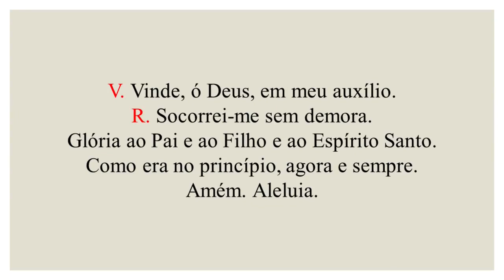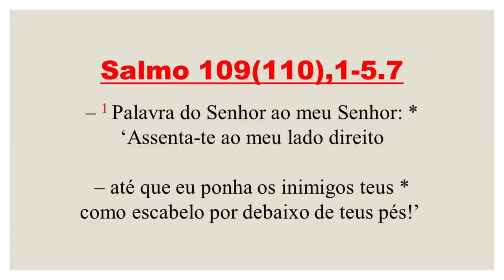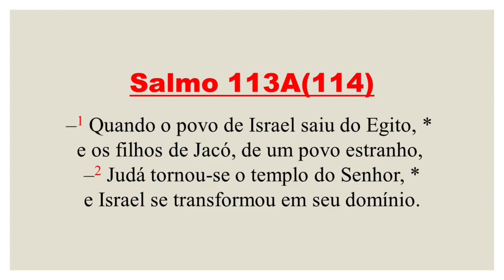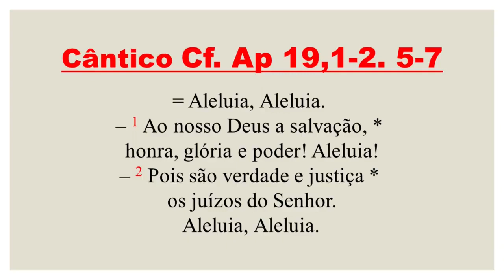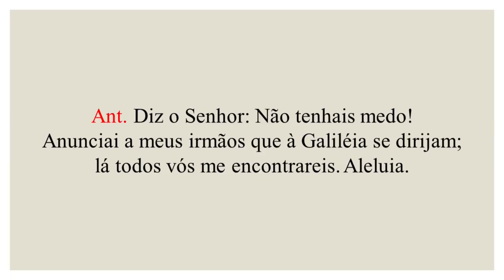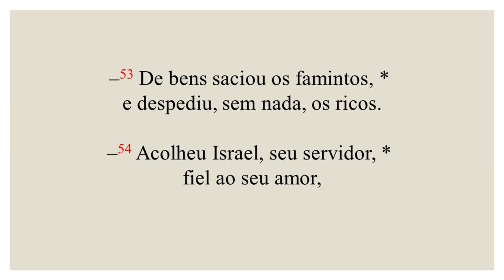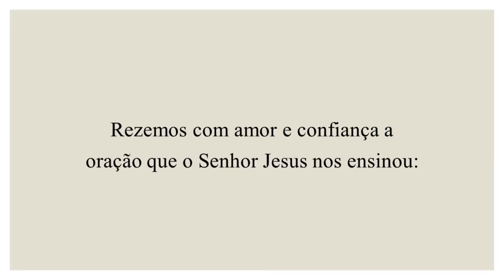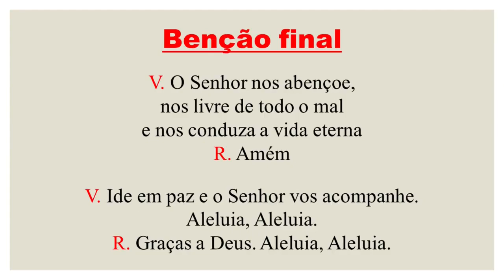II Vésperas- 31 de Março de 2024| Tempo da Páscoa| Domingo da Páscoa na Ressurreição do Senhor